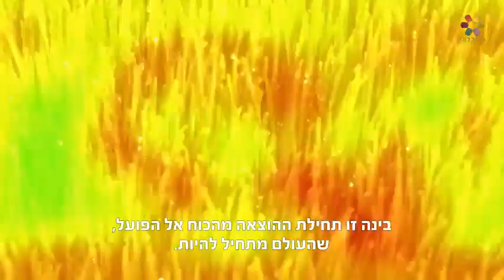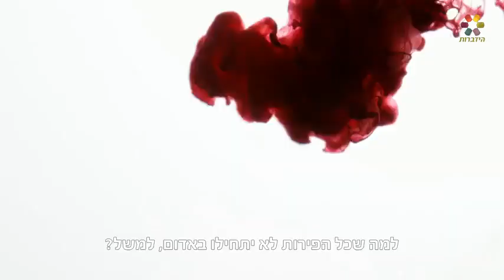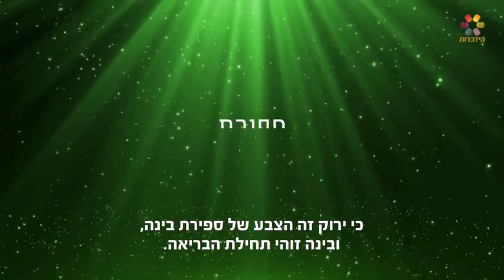הרב זמיר כהן חובה צפיה!!